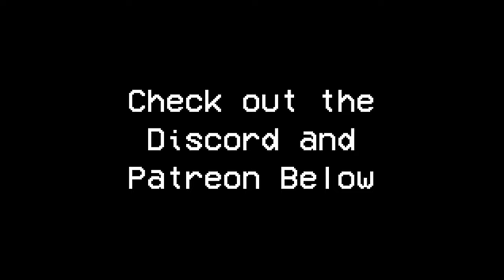Vaporwave Video Trailer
Teaser for my big vaporwave video!
Song from My pet flamingo Thank you for holding